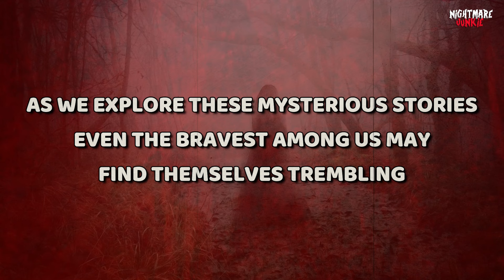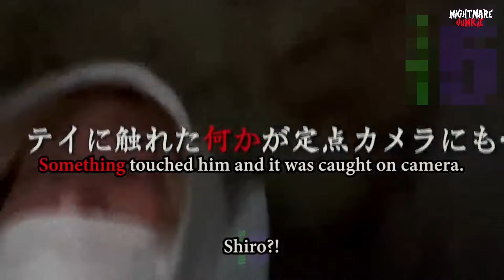Caught on Camera! These Ghostly Encounters Shocked the World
Step into a realm where the paranormal becomes reality with 'Ghosts Caught on Tape: These Videos Are Too Creepy to Explain!' This exclusive series compiles the most jaw-dropping and inexplicable ghost sightings ever recorded. Each clip has been rigorously analyzed yet defies all logical explanations, leaving even skeptics bewildered.

From translucent figures gliding through abandoned asylums to eerie sounds and shadows in centuries-old graveyards, these ghostly encounters are as chilling as they are mystifying. Captured on camera by unwitting witnesses, these videos provide a haunting glimpse into the otherworldly.

Brace yourself for a journey through the uncanny and the unnerving. Can you make it through the entire series without looking away? Watch 'Ghosts Caught on Tape' now and decide for yourself what's real and what's beyond this world.

Stay Spooky,
Nightmare Junkie

P.S. Click on that "Join" button now and unlock a world of exclusivity with us! Have a spine-chilling video to share? Send it to us at Be sure to include some context or background information about your submission so we can fully capture the fear factor. Thanks! This video brings you the same spine-chilling suspense and terrifying encounters you’d expect from channels like BizarreBub, Nuke’s Top 5, Haunted5, Depths of Despair, and Sir Spooks. But it’s not just another scare compilation or a countdown like Top 30 Scariest Ghost Videos of All Time! or 20 Scary Videos You Should Not Watch Alone. Instead, get ready for the SCARIEST Ghost Videos of the YEAR That Will Make You Scream!